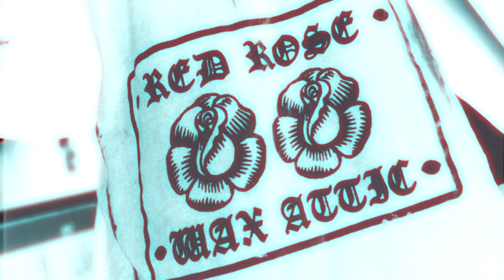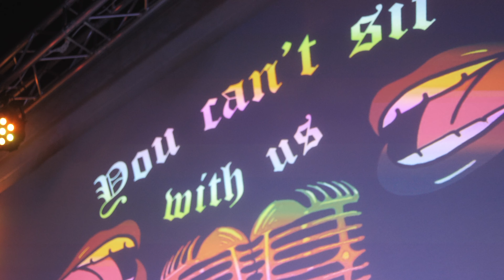hardestthemesongever Threshold Brace feat. B.Jonez & Diamond Sherie" "Y.C.S.W.U." (Official Video)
Hardest theme song ever!

Cameos by @rf3theartist @jennyiztrappin @redrosehypeshop @justjadeyy @chill_htp